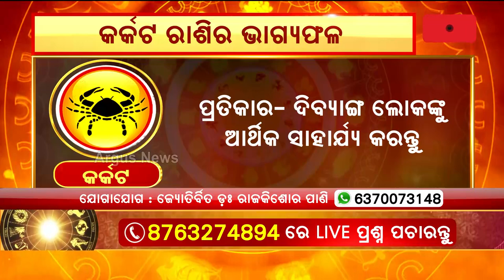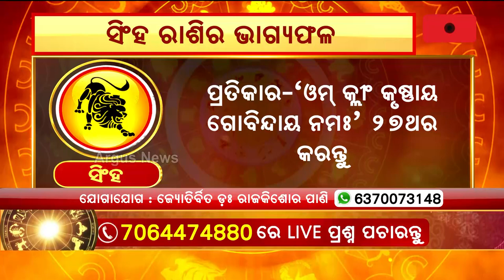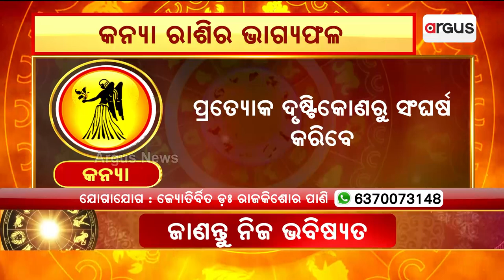Bhagya Bhabisyat | ଜାଣନ୍ତୁ ମେଷ ରାଶୀ ରୁ କନ୍ୟା ରାଶିର ଭାଗ୍ୟଫଳ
ଜାଣନ୍ତୁ ମେଷ ରାଶୀ ରୁ କନ୍ୟା ରାଶିର ଭାଗ୍ୟଫଳ ।